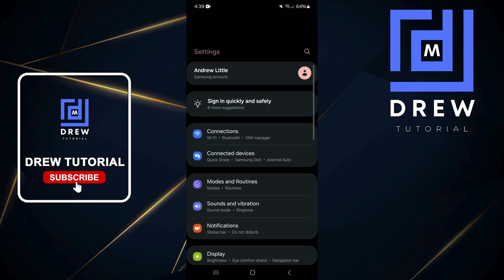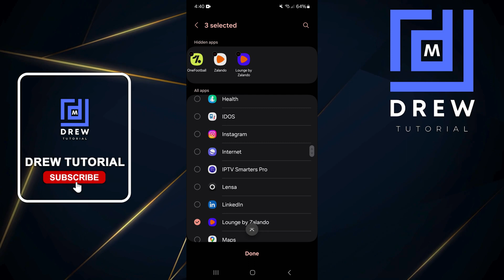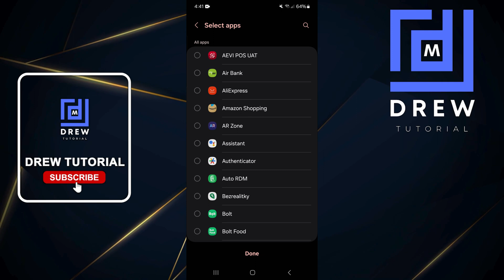How To Hide Apps On Android Phone In Settings Without Using Any 3rd Party App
In this tutorial, I show you How To Hide Apps On Android Phone In Settings Without Using Any 3rd Party App